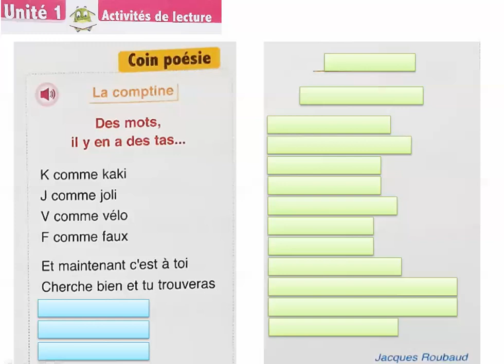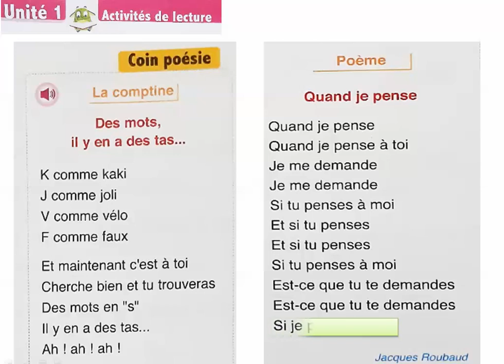l'oasis des mots 3AEP UD1 sem3 poésie